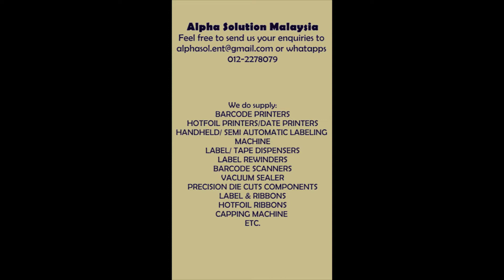Hotfoil Printer HP241B Expiry Date For Plastic Bag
Features:

1) Hotfoil / Hot Stamp Printer /  Date Coding Machine are widely used to print product date, shelf life, weight etc. in the industry of food, beverage, pharmaceutical, aquatic, native products, cosmetics, electronic components, hardware, chemical and other etc.
2) Takes use of the hot stamp printing technology instead of the ink printing.
3) Printing 1-3 lines one at time.
4) Can print clearly on all kinds of plastic film, composite film bags, and plastic and other flexible packaging products.
5) Perfect code, light weight, easy to operate, modular design, convenient maintenance and repair costs low.
6) Constant temperature control, temperature can be adjusted to fit for different seal material and color bar.